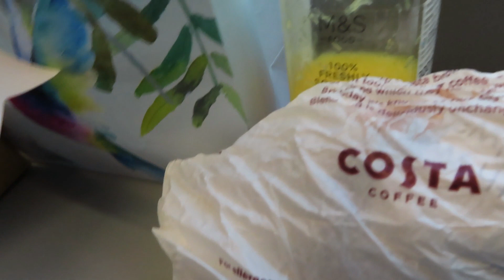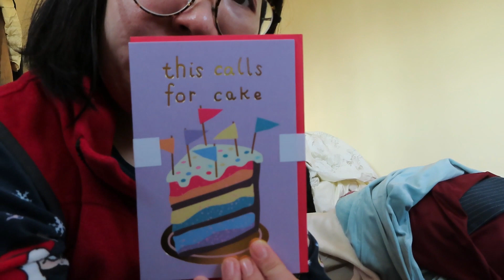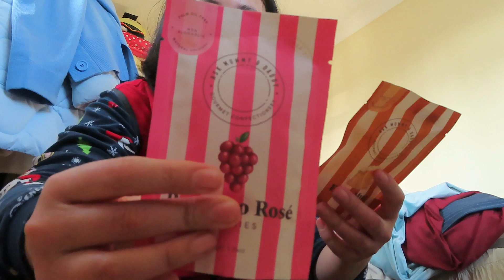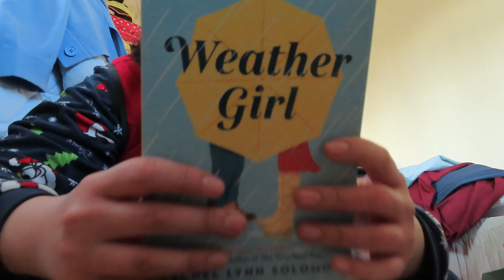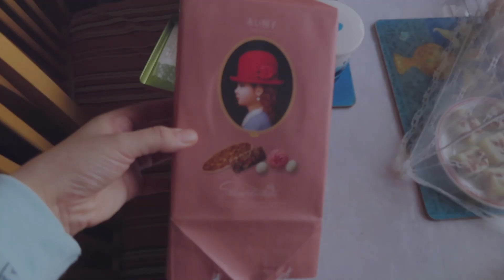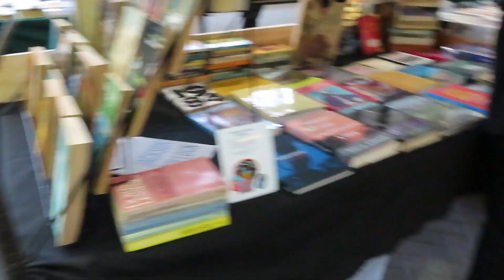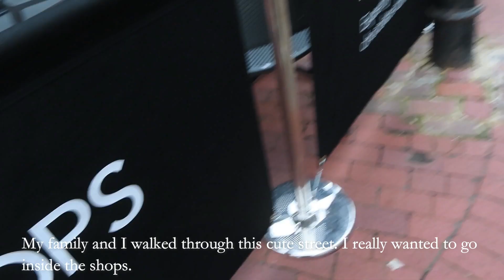UK Trip 2023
Hello, I'm Prinxe!

Hello! I was finally able to go back home after 3 years, was reunited with my best friends. This video holds a special place in my heart. I hope you enjoy watching!

Prinxe